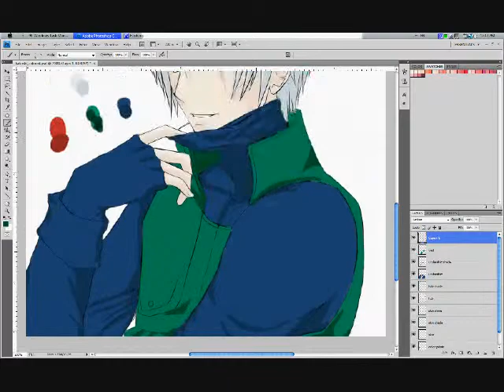練習ぬりえやシェーディング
OK]を*リアリティ*この関係についてオハイオ州..色に3-4時間。髪や服の色にお尻の痛みだった。 （）私の言葉遣い..すみません私がもう1つすればいいと思いますか？